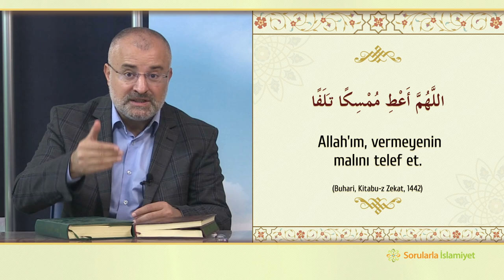Dua ve beddua eden iki melek - Hadis Sohbetleri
Sevgili kardeşlerim... Buhari'de geçen bu hadis-i şerifte, Peygamber Efendimiz (asm) şöyle buyurmuştur:
 عن أبي هُريرة ، مَا مِنْ يَوْمٍ يُصبِحُ العِبادُ فِيهِ   Kulların sabahladığı hiçbir gün yoktur ki  إِلاَّ مَلَكَانِ يَنْزِلاَنِ   iki melek inmemiş olsun... Yani her gün yeryüzüne muhakkak iki melek iner.  فَيَقُولُ أَحَدُهُمَا  Onlardan biri der ki    اللَّهُمَّ أَعْطِ مُنْفِقًا خَلَفًا Allah'ım, infak edene yenisini ver    وَيَقُولُ الآخَرُ Diğer melek de der ki    اللَّهُمَّ أَعْطِ مُمْسِكًا تَلَفًا Allah'ım, vermeyenin malını telef et. (Buhari, Kitabu-z Zekat, 1442)
Evet, her gün yeryüzüne iki melek iniyor. Birisi, "Allah'ım, infak edene yenisini ver." diyerek, sadaka verene dua ediyor. Diğeri ise, "Allah'ım, vermeyenin malını telef et." diyerek cimriye beddua ediyor.
Bu makamda, yine Buhari'de geçen birkaç hadis-i şerifi zikredelim:
Allah'ın resulü (asm), Hz. Esma'ya şöyle demiştir:
   لاَ تُوكِي فَيُوكَي عَلَيْكِ  Kesenin ağzını bağlama, yoksa senin de nasibin bağlanır. (Buhari, Kitabu’z-Zekat, 1433)
لاَ تُوعِى فَيُوعِيَ اللَّهُ عَلَيْكِ  Malını bir kaba koyup saklama. Yoksa Allah da sana vereceği nimetleri saklar. (Buhari, Kitabu’z-Zekat, 1434)
لاَ تُحْصِي فَيُحْصِيَ اللَّهُ عَلَيْكِ  Malını sayıp durma. Yoksa Allah da sana karşı nimetlerini sayar. (Buhari, Kitabu’z-Zekat, 1433)
Cenab-ı Hak, gönüllerimize cömertliği koysun; bizleri cimrilikten muhafaza eylesin ve malımızı Allah yolunda harcama nimetini bizlere ihsan etsin. Amin!..

Sorularla İslamiyet - Cevaplanmadık Soru Kalmasın!
╚►Hergün dinimizle alakalı yeni bir video izlemek için kanalımızı takip edin.
╚►İslamiyetle alakalı sorunuz varsa hemen aşağıdaki linke tıklayarak, sitemizin ana sayfasındaki soru arama motorunu kullanabilirsiniz.